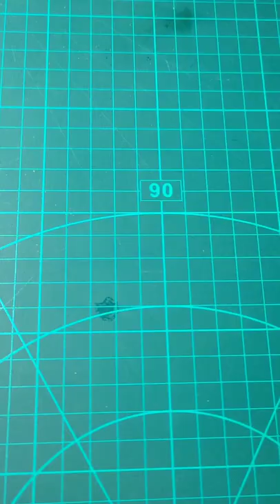How To Repair USB cable # shorts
In This Videos You See How To Repair USB Cable With Plastic Bottle Cap At Home.